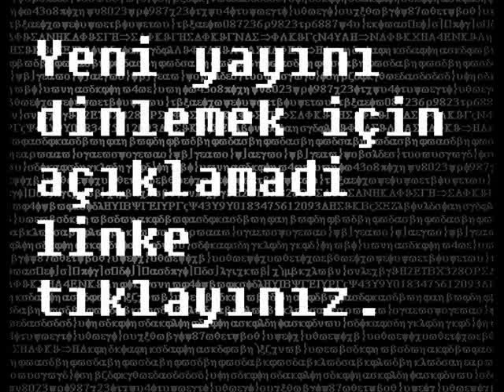Laaa laaaa lalaaalaaaaa lalalaaaaaaaa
Deneme yayını no 1